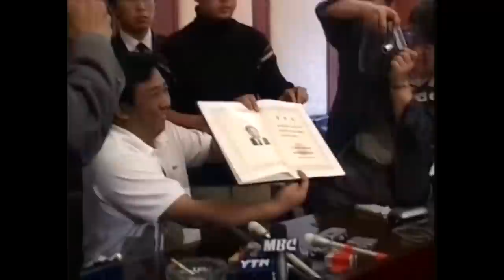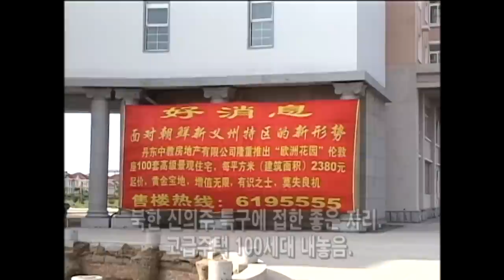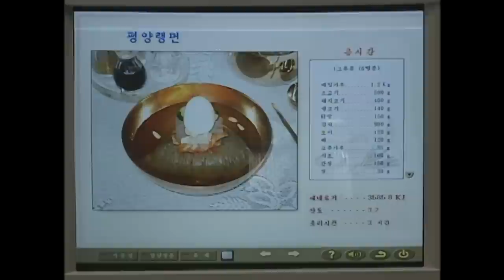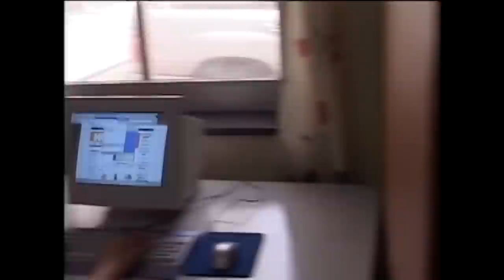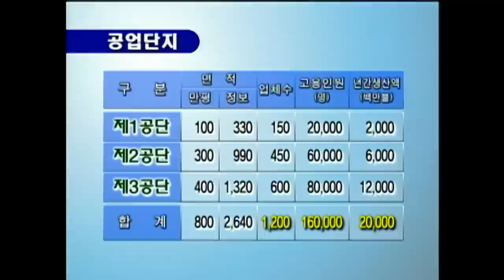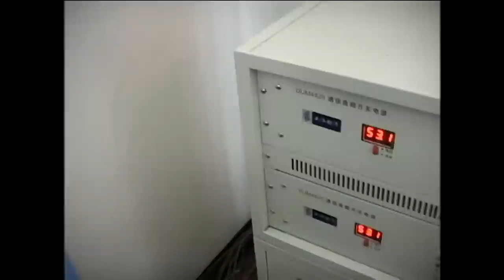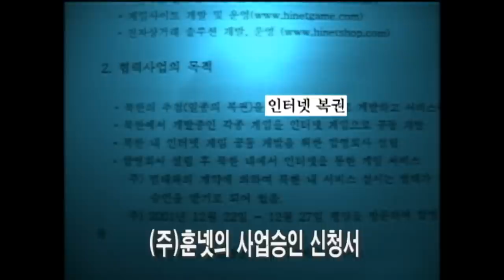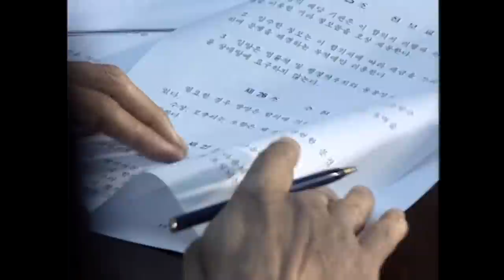[Full] 북한의 선택 - 신의주,평양,개성_MBC 2002년 10월 15일 방송